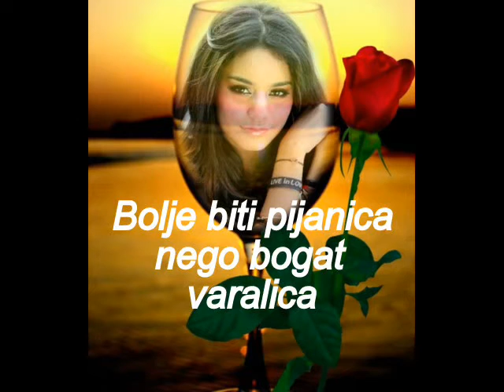Mladen Grdović - Bolje biti pijanica.wmv